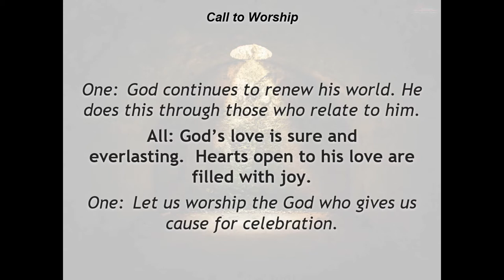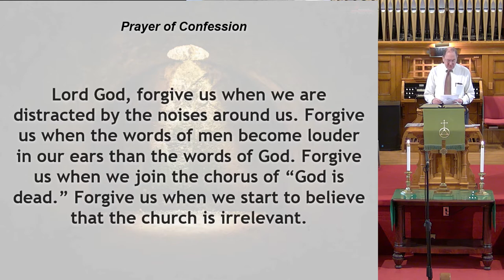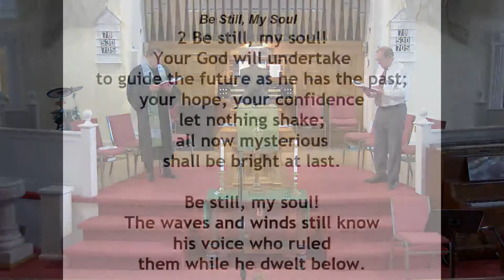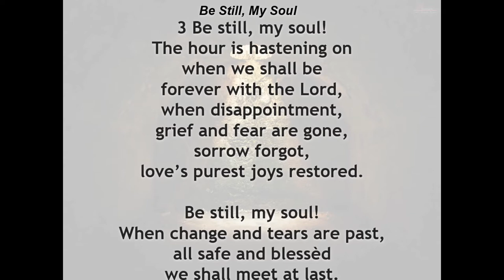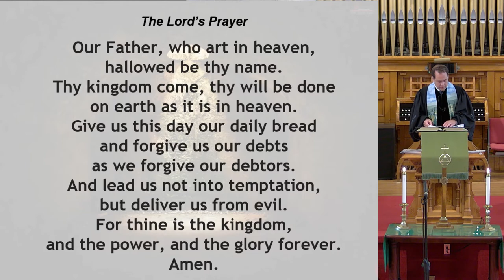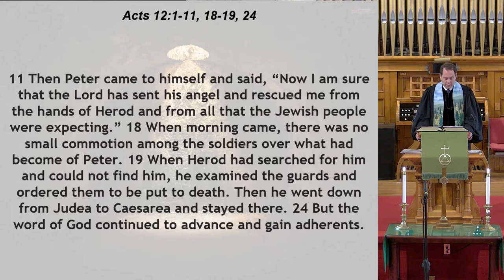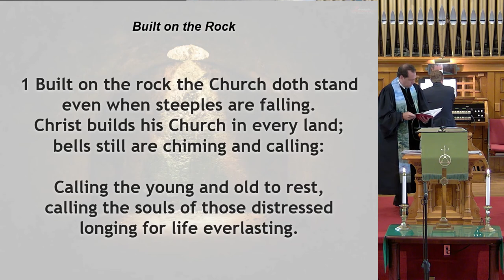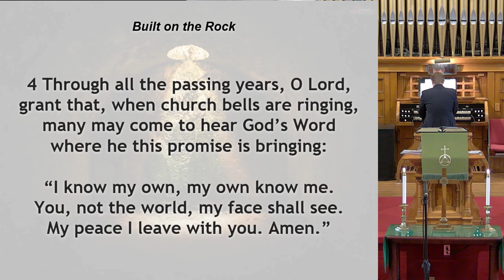July 31, 2022 Foundations Service